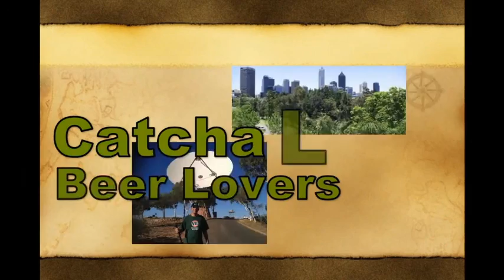2015 AFL Grand Final Day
The 2015 AFL Grand Final was an Australian rules football match contested between the Hawthorn Football Club and the West Coast Eagles at the Melbourne Cricket Ground on 3 October 2015. It was the 119th annual Grand Final of the Victorian Football League/Australian Football League, staged to determine the premiers for the 2015 AFL season. The match, attended by 98,633 spectators, was won by Hawthorn with a margin of 46 points, marking the club's third consecutive premiership and thirteenth VFL/AFL premiership victory overall. Hawthorn's Cyril Rioli was awarded the Norm Smith Medal as the best player on the ground